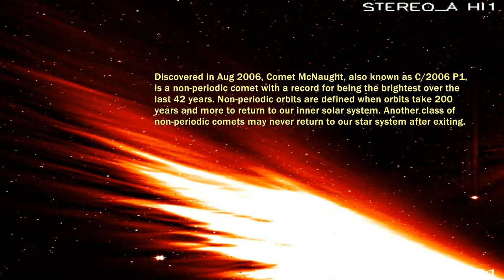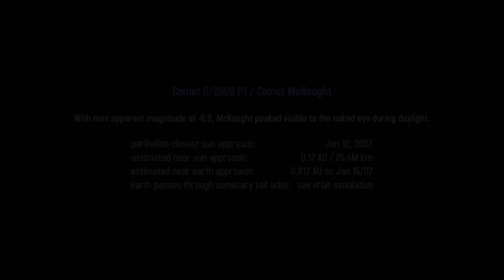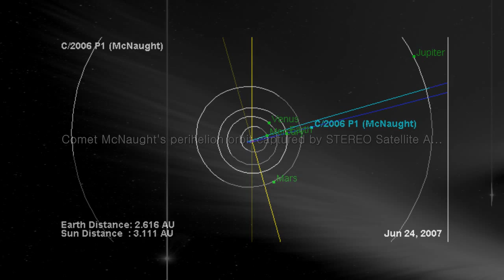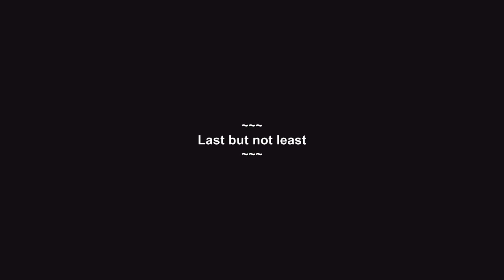2007 STEREO: Comet McNaught, M31, Corona Australis, Sun, Earth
I am enlightened to see such a view. Thanks ESA, NASA, SECCHI, STEREO departments. Nice perspective of our solar system and neighbouring bodies, including a labeled earth and moon, as seen by STEREO satellite A on February 18, 2007.

Another neat STEREO image is the earth impacting CME taken with STEREO A HI-1A & 2A (Shown near the very end of this video)

VIDEO FEATURES
Labeled planets and other bodies within and outside our solar system.

January 2007 - non-periodic Comet McNaught @perihelion and JPL orbit simulation

Corona Australis also known as Corona Austrina, Coronae Austrinae, and "The Southern Crown".
contrasts with semi-circular, arc shaped Corona Borealis, "The Northern Crown." The Brightest star in Corona Australis is Alpha Coronae Australis, belonging to approximate spectral type A2V. It has an apparent magnitude of +4.10.

In the northern sky.. the brighest star in constellation Corona Borealis is a binary star system named Alpha Coronae Borealis. It has an apparent magnitude that slightly varies from +2.21 to +2.32. Interesting quote: "As the brightest star in Corona Borealis, it lent its name to the brightest in Corona Australis." - wikipedia

Our star is typed as spectral class G2V, based on temperature, size and luminosity.

Credits to STEREO, SECCHI, NASA, Ulysses, Cassini, IBEX.. and others! Many thanks for the educational tools, video, effort and science put into the Heliospheric research missions.

Please feel free to let me know if you have any further comments or thoughts about something I should add to the video annotations. I really should have added much more for Andromeda! I will gradually add a few annotations to compensate.